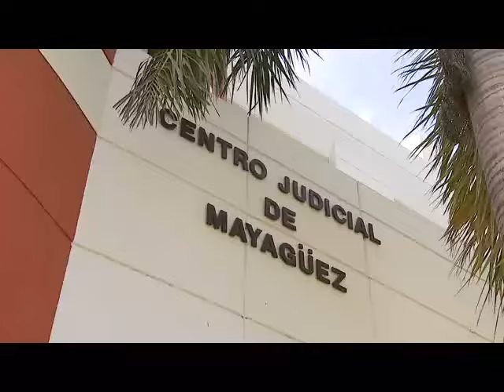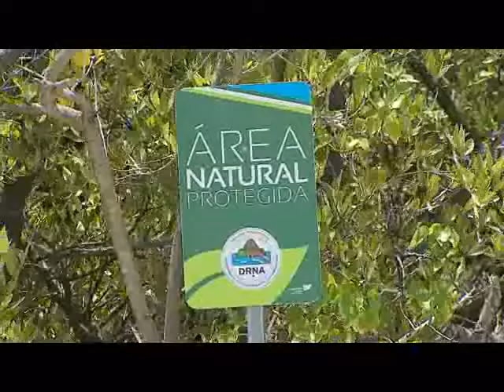Cierran rampa para botes en la Parguera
Un residente del sector Magueyes en La Parguera llevó a los tribunales al Municipio de Lajas, debido a que alegadamente removieron árboles y manglares sin los permisos necesarios, y el tribunal le dio la razón. Al menos por el momento